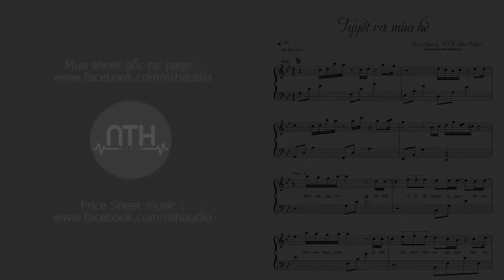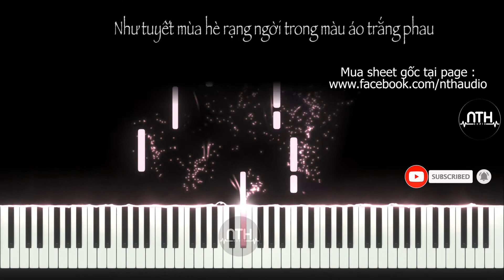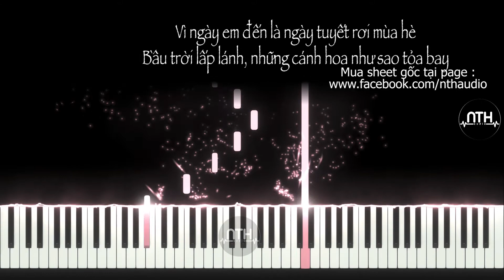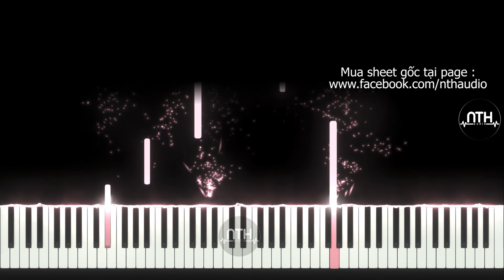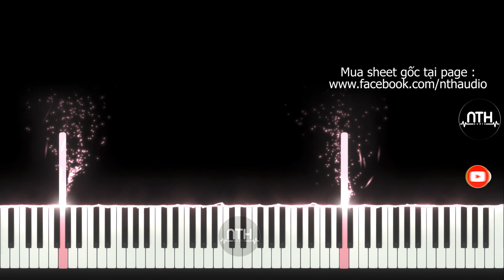Hướng Dẫn - Tuyết Rơi Mùa Hè - Hà Anh Tuấn - Piano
- Tuyết Rơi Mùa Hè - Hà Anh Tuấn - Piano
- Tuyết Rơi Mùa Hè - Hà Anh Tuấn - Piano Cover
- Tuyết Rơi Mùa Hè - Hà Anh Tuấn - Piano Sheet
- Tuyết Rơi Mùa Hè - Hà Anh Tuấn - Piano Tutorial

Credit

Ca khúc : Tuyết Rơi Mùa Hè
Sáng Tác : Nhạc sĩ Trần Lê Quỳnh
Ca Sĩ : Hà Anh Tuấn

Lyrics :

Nếu anh gặp em từ đầu
Có lẽ đã không ai qua bể dâu
Nếu anh được sống từ đầu
Vẫn muốn bên em như thời thơ ấu.
Nếu mai rời xa nhìn lại
Trong giấc mơ anh, em sẽ hiện ra
Như tuyết mùa hè rạng ngời
Trong màu áo trắng phau.
Nếu em rồi sẽ ở lại
Anh sẽ biết yêu em hơn ngày xưa
Nếu những màu sắc nhạt dần
Anh sẽ vẽ em với màu nỗi nhớ.
Và nếu thời gian ngừng lại
Thì những nhánh sông hay bao con đường
Cũng sẽ dẫn về một ngày
Anh chờ em.
Vì ngày em đến là ngày tuyết rơi mùa hè
Bầu trời lấp lánh những cánh hoa như sao toả bay
Và dù anh có trẻ lại vẫn nguyên lời thề
Vì màu nơ trắng em cài là hoa tuyết không tàn.
Anh chờ em.
Vì màu nơ trắng em cài...
Là hoa tuyết không tàn.